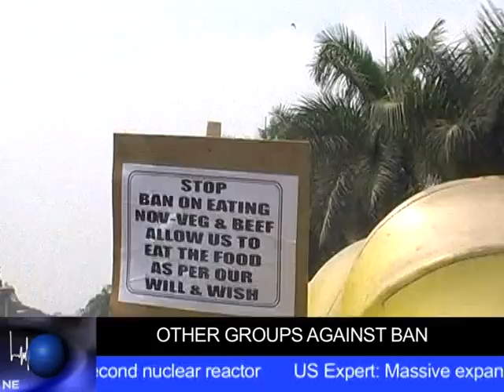Commits News: Protests against ban on cow slaughter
Television news story produced by First Year students of Commits, a media college in Bangalore